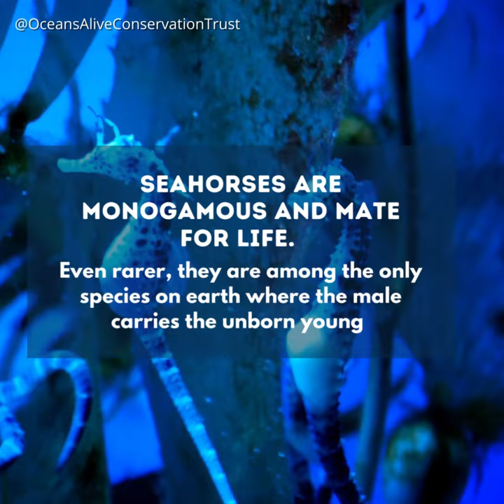Seahorses | Did you know? | Oceans Alive Conservation Trust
The seahorse has a unique muscular tail that is prehensile, meaning it can grip objects the way your hand does. Seahorses often wrap their tails around sea grass stems, coral heads, sponges, mangroves, or any other suitable objects when they need to anchor themselves.

"Caring for our Oceans"
"Stronger Together"
"Changing Lives"